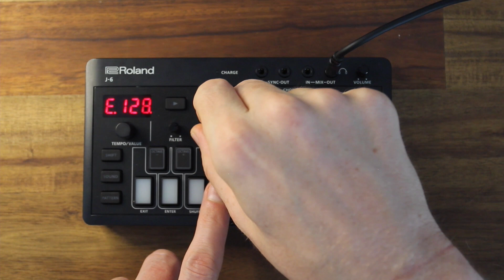AIRA Compact J6 Tutorial: How to use the delay and reverb